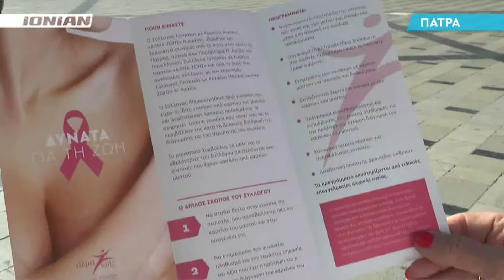ΠΑΤΡΑ | Δωρεάν ψηλάφηση και μαστογραφία από το "Άλμα Ζωής".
Ακόμη και ανασφάλιστες γυναίκες εξετάζονται επι τόπου και από εξειδικευμένους γιατρούς σε κινητό ιατρείο στην πλατεία Γεωργίου, αποτέλεσμα της προσπάθειας που καταβάλλει εδώ και χρόνια το ΑΛΜΑ ΖΩΗΣ. Ψηλάφηση σε πρώτη φάση κι αν κριθεί αναγκαίο δωρεάν εξέταση σε διαγνωστικά κέντρα, είναι η παροχές στις γυναίκες, που μπορούν να προλάβουν επικίνδυνες καταστάσεις για την υγεία τους.